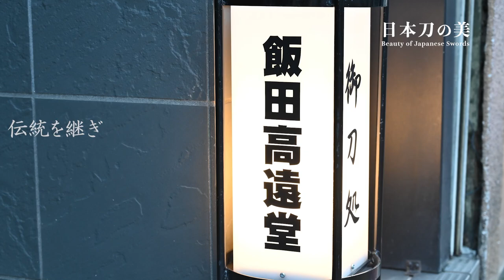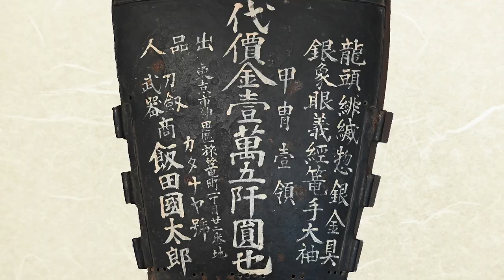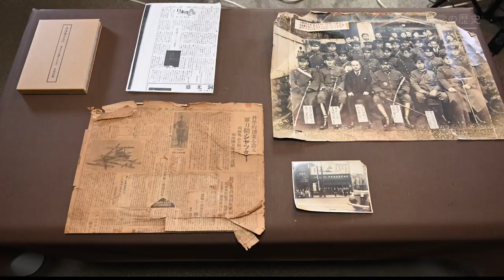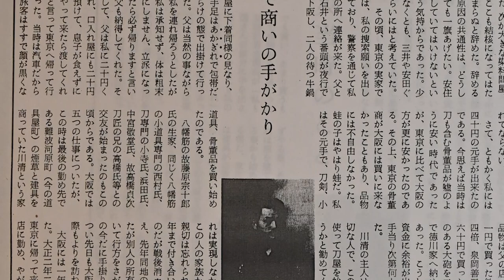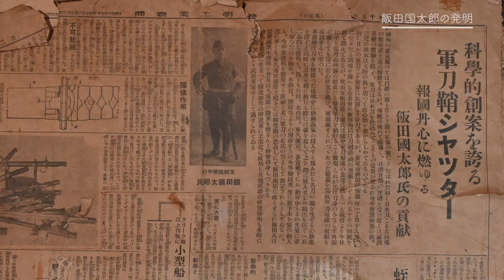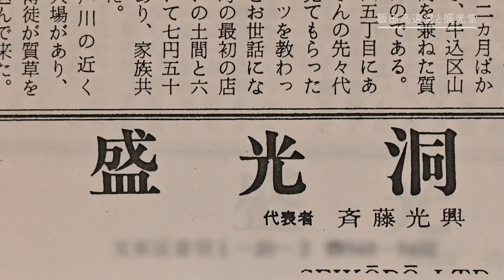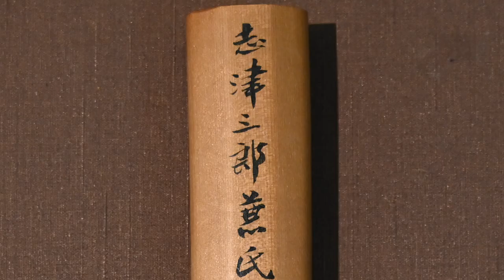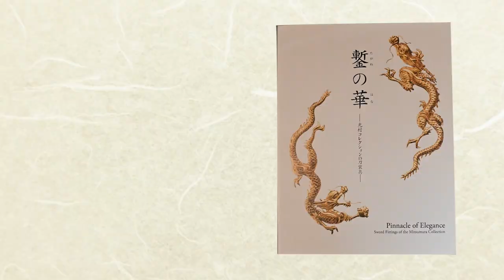日本刀の美 刀剣美術商に会いにゆく目白・飯田高遠堂篇「伝統を継ぎ 未来を創ること」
今回の「日本刀の美」は、創業明治十三年・１４０年の伝統を受け継ぐ五代目飯田慶雄さんにお話を伺いました。刀剣界そして日本文化の発展に対する情熱と行動力に大変感激致しました。